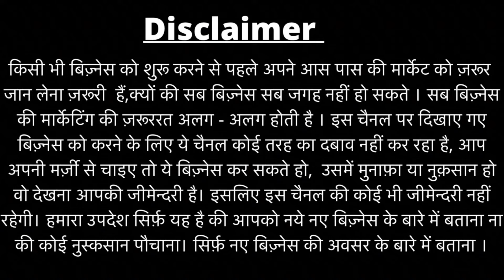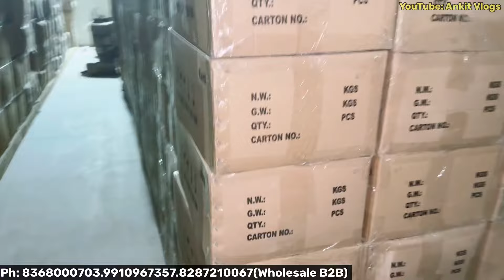Ac कि Original Spare Parts 🔥Spare Parts Market Delhi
Location:
*ZOTO WAREHOUSE*
KH.No- 137/1, Pole No- MDKA454, Ranhola Road, Mundka, Delhi - 110041.

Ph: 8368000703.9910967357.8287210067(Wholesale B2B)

Mundka Metro Station 🚉
Metro Pillar No. 548 turn left toward bakkar wala (Ranhola Road)